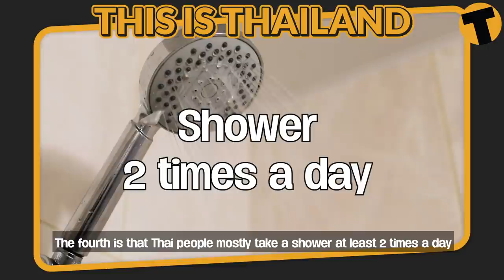10 things foreigners find strange about Thailand!! | This is Thailand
We collect 10 things that foreigners think are strange about Thailand and that you might have never seen anywhere else before. Let us know if you agree or disagree with these things.

00:00 Intro
00:22 Nickname
01:13 Eat raw instant-noodles
01:57 Drink any beverage with ice
02:20 Shower 2 times a day
02:54 Colorful taxis
03:29 Street food shops
04:07 "555555"
04:49 Spirit houses
05:47 Lizards
06:35 Monks
07:16 Outro

THAIGER PROPERTY for your Thailand home